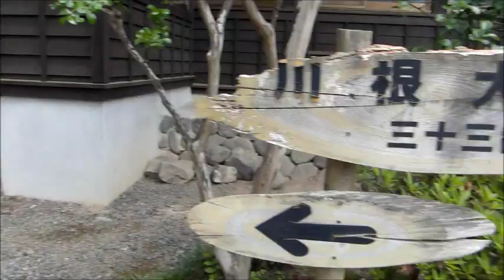川根大仏の楽しい？参道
川根大仏の参道を進みます・・・が？